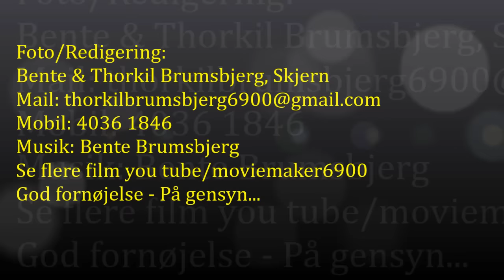Speedwaymatch: Brovst, Holsted, Esbjerg, Grindsted, Kjærgaard Speedway Arena, 03. 09. 2016 - 01...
Filmen - Speedwaymatch vs. Brovst, Esbjerg, Grindsted & Holsted, Kjærgaard Speedway Arena, 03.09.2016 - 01. - er optaget på Kjærgaard Speedway Arena i løbet af lørdag den 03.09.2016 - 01. - og viser et uddrag af de spændende begivenheder, der fandt sted i løbet af matchen. Der var over 35 starter, masser af styrt, omkørsler og dramatik.
Filmen fortsættes på part 2...